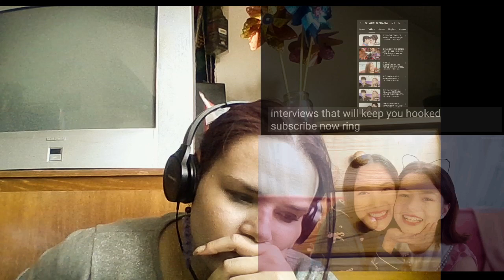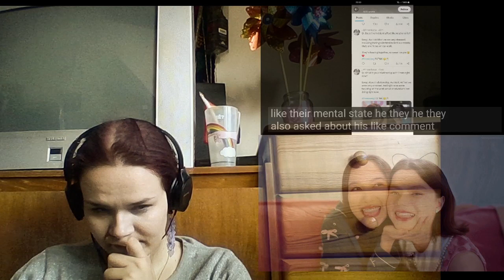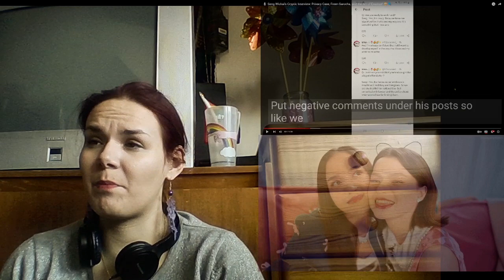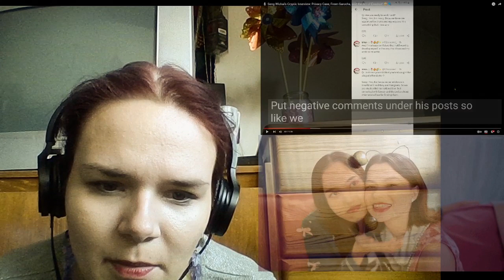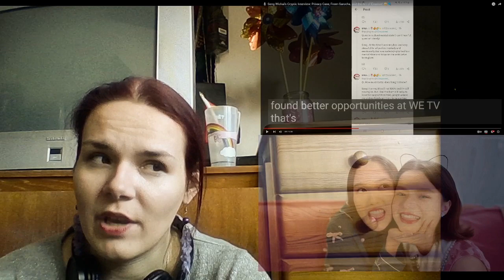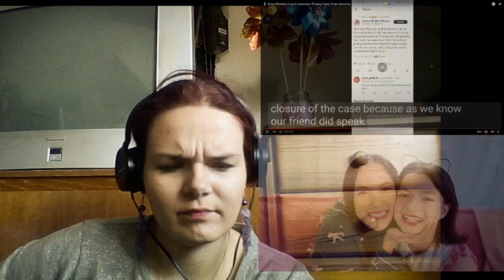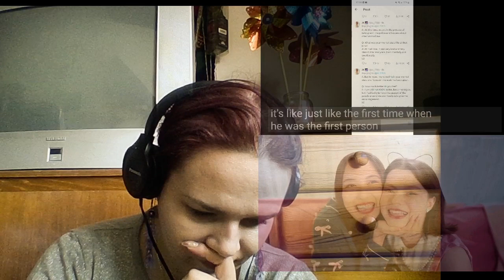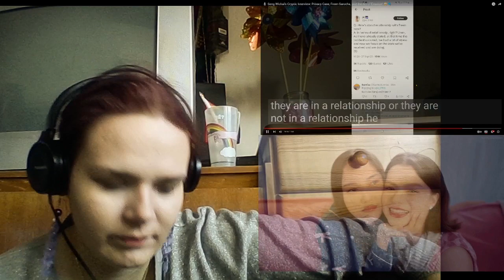FreenSeng Seng Wichai's Cryptic Interview: Privacy Case, Freen Sarocha, and the Art of Evasion! RV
🎙️ Seng Wichai's Cryptic Interview: Privacy Case, Freen Sarocha, and the Art of Evasion! 🤐🔍 REACTION